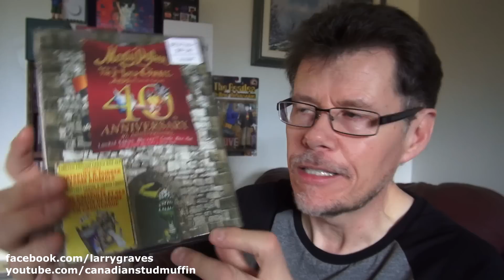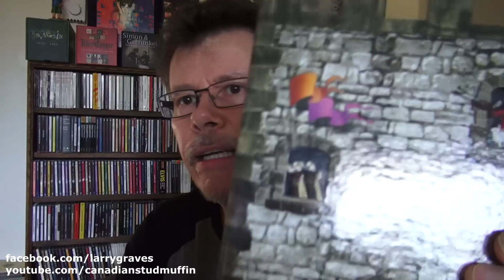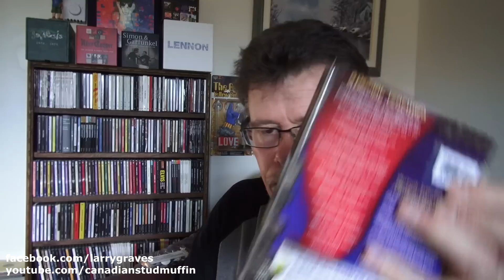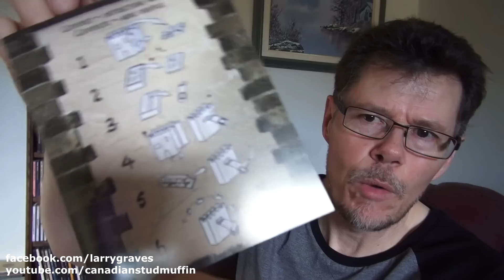Monty Python and the Holy Grail 40th Anniversary Limited Edition Box Set Unboxing